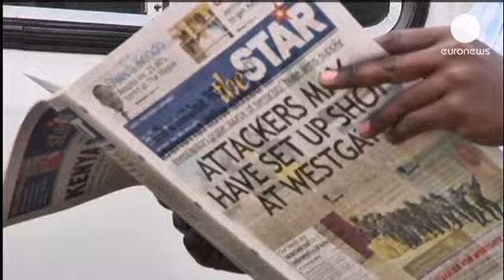Kenya, kanlı baskının şokunu atlatmaya çalışıyor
Kenya'nın başkenti Nairobi'de, aslışveriş merkezindeki rehine krizinin sona ermesinin...

Kenya'nın başkenti Nairobi'de, aslışveriş merkezindeki rehine krizinin sona ermesinin ardından uzmanlar bölgede patlayıcı madde taraması yapıyor.

Somali merkezli Eşşebab militanları tarafında basılan Westgate isimli alıveriş merkezinde 80 saate yakın süren çatışmaların ardından en az 61 sivil ve 6 güvenlik görevlisi yaşamını yitirdi.

Ancak binada oluşan enkazın altında çok sayıda ceset olduğu sanılıyor. Nairobi polisi en az 60 kişinin kayıp olarak rapor edildiğini duyurdu.

Kenya Devlet Başkanı Uhuru Kenyatta, baskını düzenleyen 5 militanın ölü olarak ele geçirildiğini, 11 şüphelinin de gözaltına alındığını açıkladı.

Daha çok yabancıların yaşadığı, kentin en zengin semtlerinden Westlands'daki baskın 1998'de ABD'nin Nairobi Büyükelçilği'ne düzenlenen ve 200 kişinin hayatına mal olan saldırının ardından Kenya'nın yaşadığı en kanlı olay oldu.